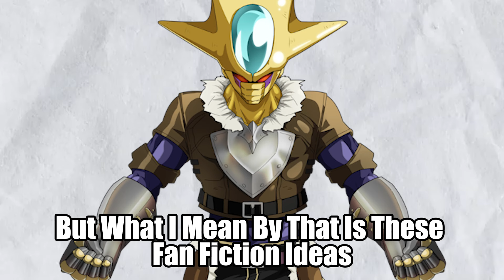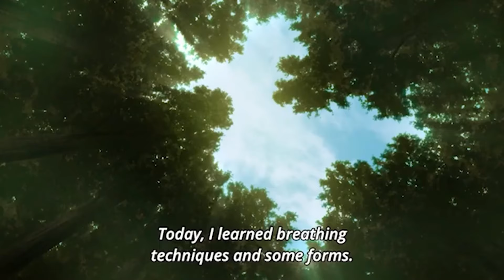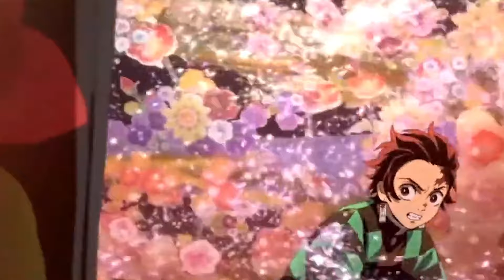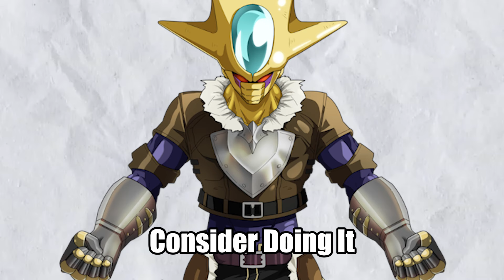What if Tanjiro Was The Reincarnation of Sukuna?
Welcome to this demon slayer what if crossover with JJK or Jujutsu Kaisen! This is something that I used to do in the past involving reincarnations and decided to do it today with this tanjiro what if. This is What if Tanjiro Was The Reincarnation of Sukuna, the main villain in JJK. So if you enjoy, make sure to leave a like, sub and comment below suggestions you would like to see for the next anime what if or demon slayer what if for future videos!